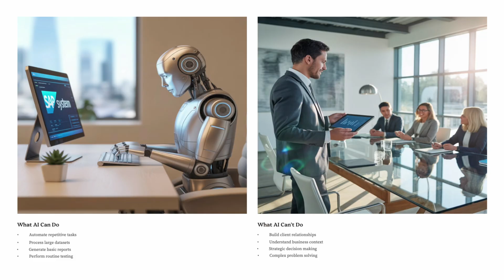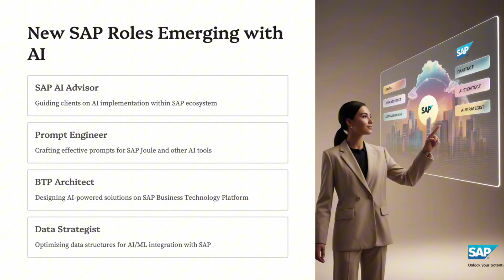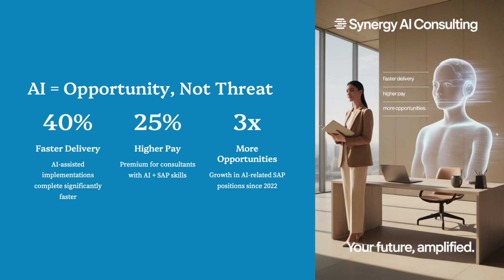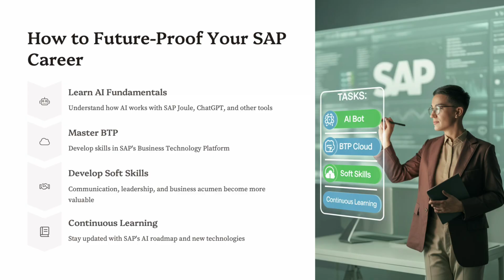AI vs SAP Jobs – Should We Be Worried? | Future of SAP Careers 2030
Will Artificial Intelligence replace SAP consultants—or make them more powerful?
In this video, we uncover the truth about AI in SAP:

What AI already does in SAP

Which SAP jobs are most at risk

The new roles emerging with AI

And how you can future-proof your career for 2030

📌 Chapters:
Intro – Should We Be Worried?
 The Rise of AI in SAP
What AI Can and Can’t Do
 New SAP Roles Emerging
Why AI Is an Opportunity, Not a Threat
 How to Future-Proof Your SAP Career
Final Answer